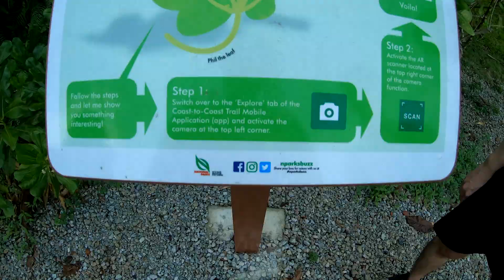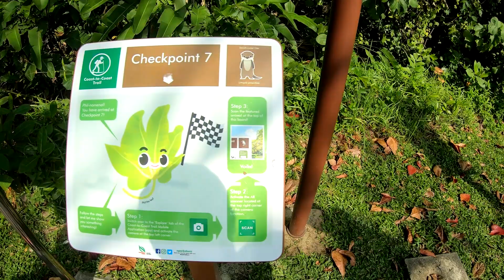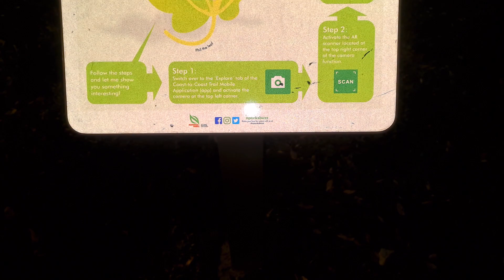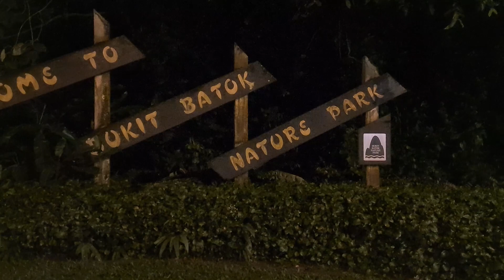Walked 40 KM in 9 Hours! | Coast to Coast, Singapore | 2021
Following the NParks Coast to Coast Trail, we walked 9 checkpoints, 40KM in 9 hours! Starting from Coney Island at Punggol, we ended the trail at Jurong Lake Gardens. Great workout session for the legs!